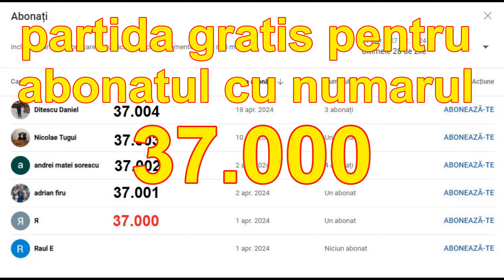Repopulare cu CRAP pe Lacul Boteni 1. Hai la pescuit si nu uita sa te abonezi aici. Fir Intins !!!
PESCUIT de ZI /150 lei/ 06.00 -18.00, PESCUIT de NOAPTE /150 lei/ 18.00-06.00,PESCUIT 1/2 ZI/100 lei/ 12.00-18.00 cu RETINERE de peste: *ZI sau *NOAPTE / 4 kg crap + 4 kg caras sau 8 kg caras sau 4 kg crap si 4 kg fitofag sau 10 kg fitofag, 1/2 ZI / jumatatea cantitatii, 24 ore/ dublul cantitatii, PESCUIT 24 ore /270 lei/ sosire +24 ore Se poate retine peste mai mult si se achita in plus 30 lei pe kg sau inca un bon de pescuit. Fir Intins !

si vezi si ...
Lacul Boteni 1 REGULAMENTE si TAXE pescuit sportiv STATIONAR si de AGREMENT pentru Lacul Boteni 1

Lacul Boteni 1 REGULAMENTE si TAXE pescuit sportiv DINAMIC (spinning) si de AGREMENT (fara retinere de peste tip C&R) doar " prinde si elibereaza" pentru Lacul Boteni 1

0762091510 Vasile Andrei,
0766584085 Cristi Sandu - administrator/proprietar